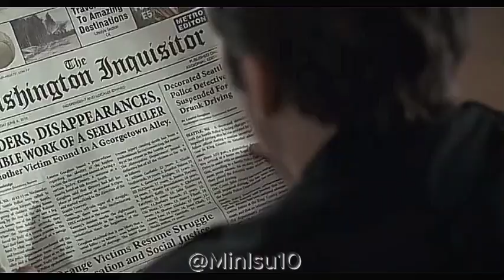Melancholia - Nachtwacht x Twilight x Halloween Movies Aesthetic Edit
Videos and Audio Are Not Mine
I only Own Edit
_Thank You _